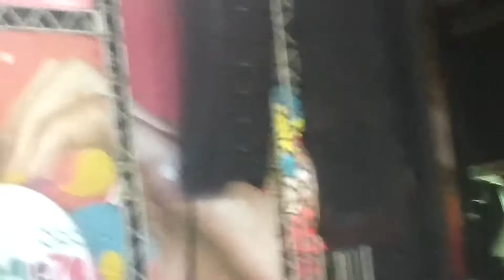Caetano Veloso - Força Estranha (Aniversário de Fortaleza 2018)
Show do Caetano Veloso no aniversário de 292 anos de Fortaleza no Aterrinho da Praia de Iracema. - 13/04/2018.

Força Estranha